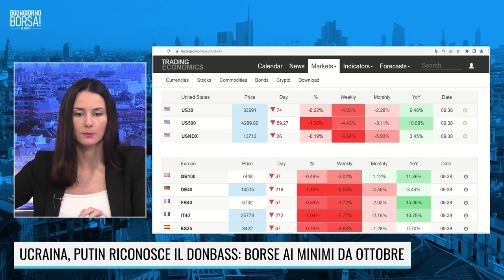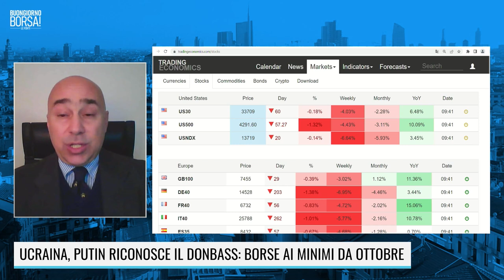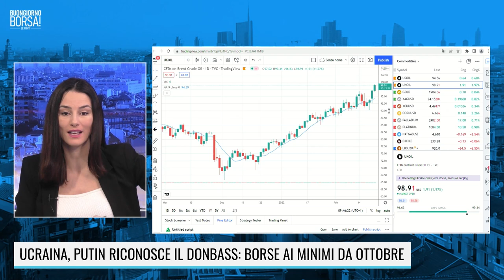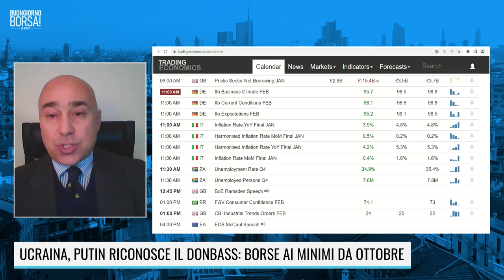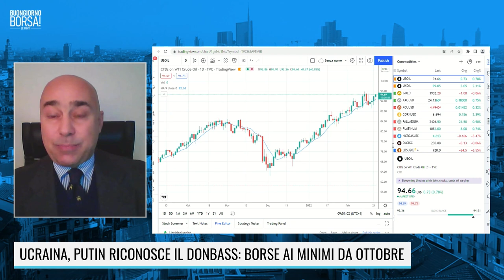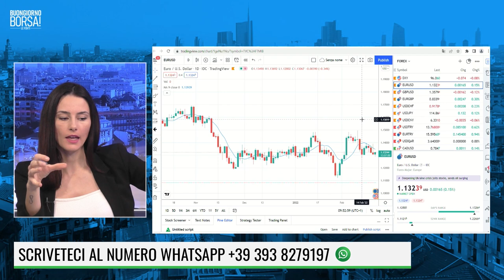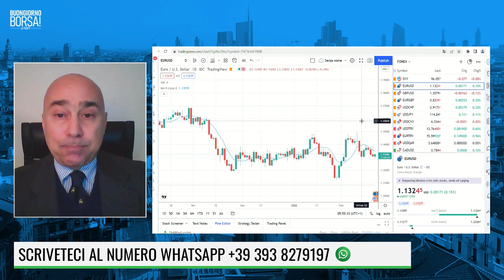MERCATI IN RECUPERO DOPO APERTURA IN PROFONDO ROSSO